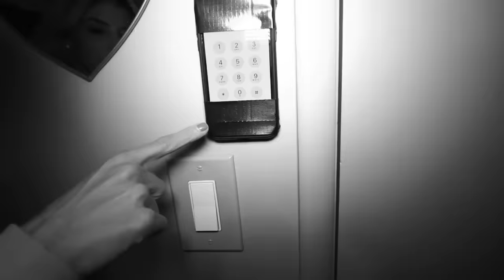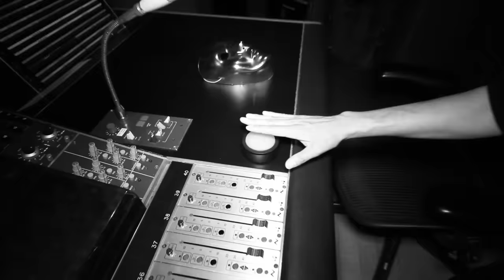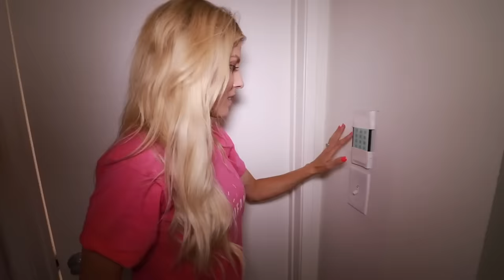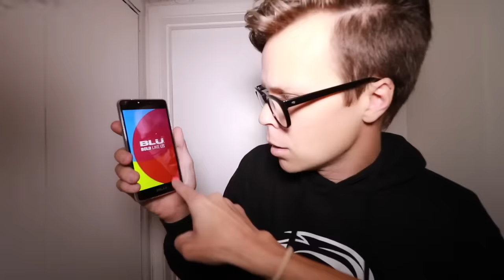Rescuing Hypnotized RZ Twin from Hacker! (Battle Royale in Real life vs. Game Master Spy)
Breaking into Hacker Safe House while rescueing Rebecca Zamolo Twin!

After Rebecca Zamolo found the BEST Hiding SPOT! Hide and Seek with Game Master inside Giant FUN HOUSE to trick Hacker, Matt and Rebecca tried Unboxing Game Master Puzzle Box for Face Reveal! (New Clues to GM Mask) and the Real Game Master uploaded Rescuing Rocky from the Quadrant Hacker! (Game Master Network First Mission) they knew they had to chase the Rebecca Zamolo twin.  When they went down the stairs the Twin escaped using a 4 digit code. Rebecca had to use her twin telepathy challenge to solve the clue.  It worked and they were now in the safe house.  Matt and Daniel found spy gadgets that revealed the new event date but it was scrambled.  Rebecca sneaked up to the door to hear a noise and the RZ twin was shredding something.  After Daniel hacked into the system she left and they found more evidence.  Just like Piper Rockelle and her boyfriend.  Searching they discovered that they could finally trap her.  Daniel used hacks and they started a battle royal.  Who wins, we don't know.  Maybe $10,000 is the answer.  Can we take her back to our safe house to try a lie detector test or another face reveal?

Watch the Game Master Network

Rebecca Zamolo - The BEST Hiding SPOT! Hide and Seek with Game Master inside Giant FUN HOUSE to trick Hacker!

SEND US FANMAIL
12021 Wilshire Blvd #714